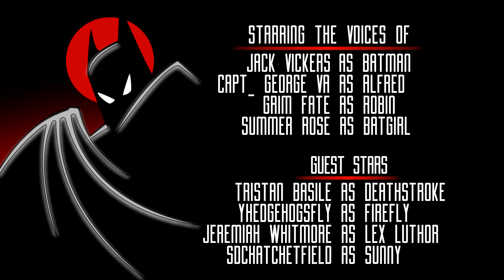Batman: The Adventures Continue - Mentors Part 4 (Comic Dub)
Deathstroke enacts his final plan to kill the Dark Knight, luring him away from the rest of the Bat-Family. Can Batgirl and Robin deduce Deathstroke plans, or will Gotham have a new, more brutal, protector?!

Cast:
Director: Captain George VA  @CaptainGeorge
Executive Producer: Lord Krit
Creative Consultants: Luciano Molina
Sound Effects Department: Korbinian Galloway  @auditect950

Robin/Tim Drake: Grim Fate
Batgirl/Barbara Gordon: Summer Rose
Deathstroke: Tristan Basile
Firefly: YHedgehogsFly
Lex Luthor: Jeremiah Whitmore
Sunny: SDCHatchetfield

Music In This Video Composed By:
Danny Elfman
Shirley Walker
Michael McCuistion
Wayne Coster

Batman and all related properties are own by Warner Brothers and D.C. Comics. Please support the official release!

0:00 - Intro.
1:02 - Recap
1:35 - Main Title
1:47 - Deathstroke preparing for the next encounter
2:11 - Dinner at Wayne Manor
2:35 - Arrival at GCPD
3:15 - Library Duty
3:47 - Arrival at the Dam
4:12 - Flight of the Firefly
4:47 - The Ruse Revealed
5:33 - Deathstroke's Plan
6:27 - Bat-Family Intervention
7:17 - Learning more about the stalker
8:08 - Credits